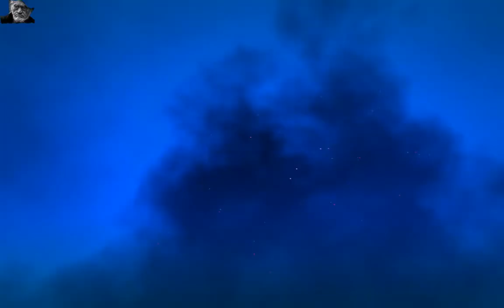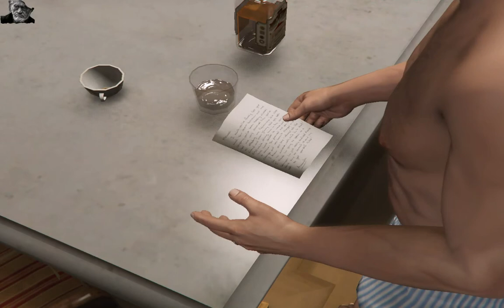GTA 5. Сюжетка. [Йога] # 25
У Майкла всё великолепно, кроме того, что от него ушла жена, развёл сын и вся семья уехала от него. Всё остальное просто замечательно, ну там ещё Тревор иногда звонит и внушает страх.